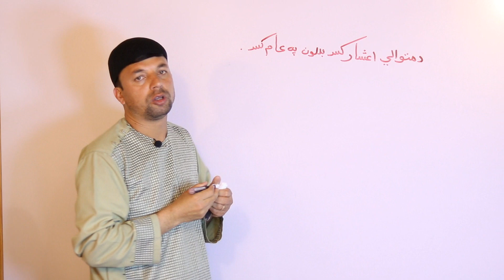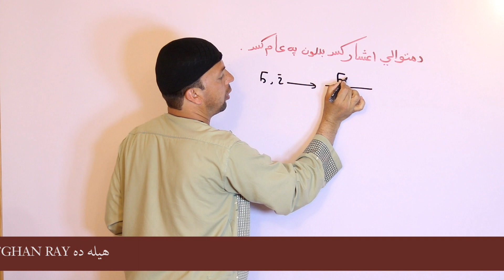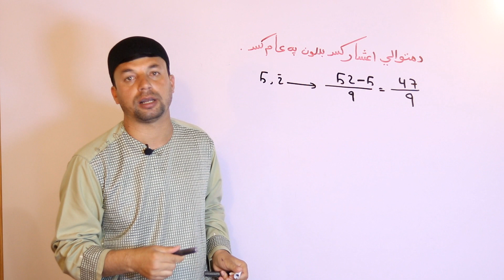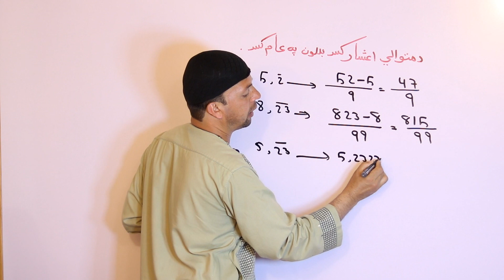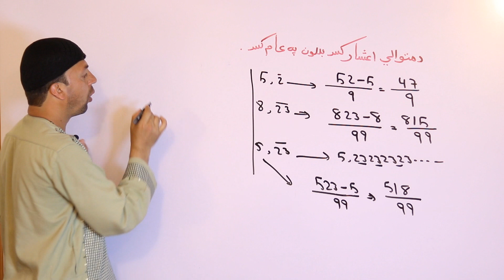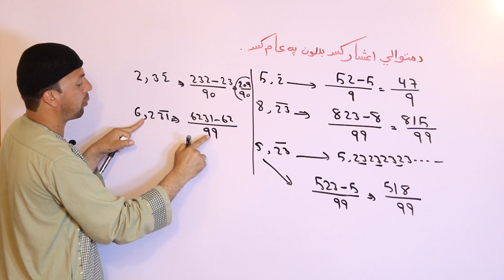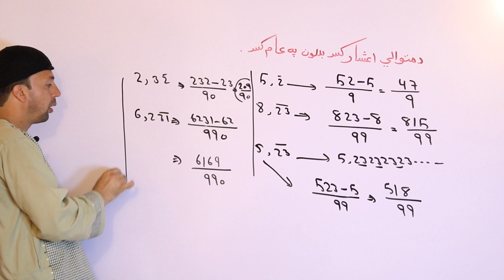عمومي رياضي | د متوالي اعشاري کسرونو اړول | Converting Fraction | AFGHAN RAY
په دې ويډيو کې د حکمت الله پوپل له خوا په عام کسر باندې  د متوالي اعشاري کسرونو اړول په ډېر اسانه ډول تشريح شوي دي